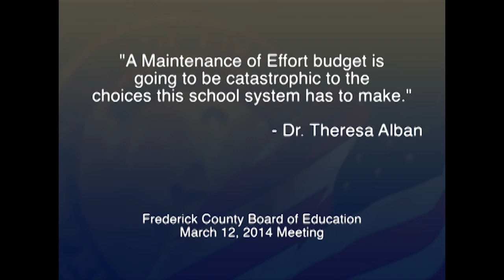Advocacy Beyond MOE